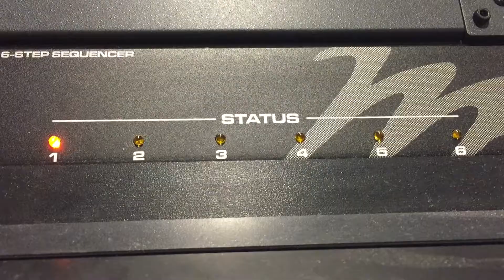Alex C Frontera - Sound Design